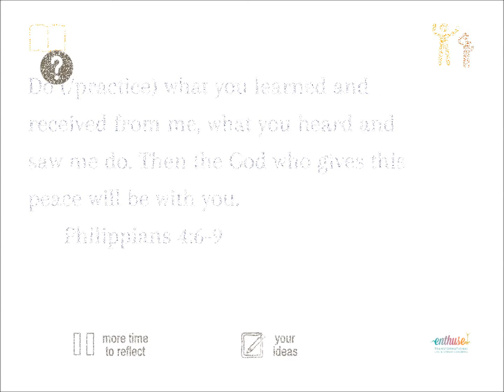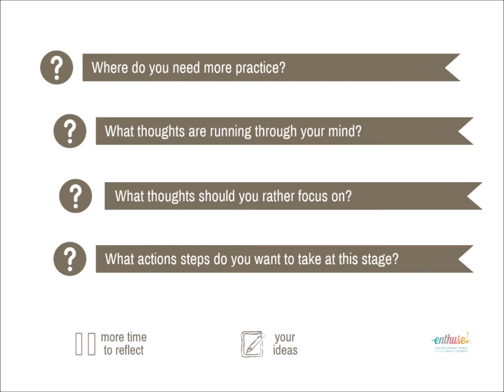Fruit of the Spirit: Peace 3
Practice these principles to have more peace.

This video is part of the online life coaching program on the principles you can apply to reveal the brilliance of who God created you to be.

At times the changes we want to make can be tricky. Let me help you shake off all that hinders you and find the keys to fully live life.